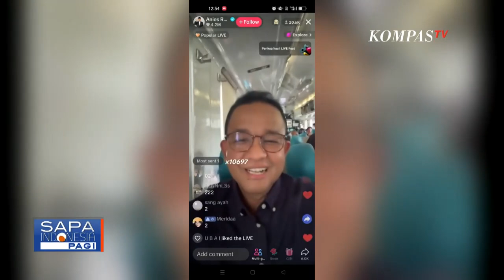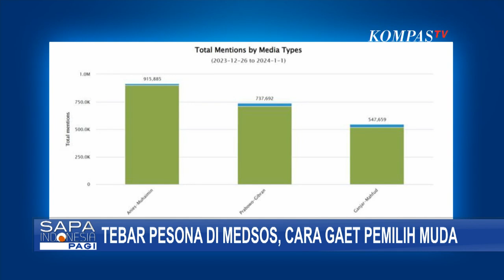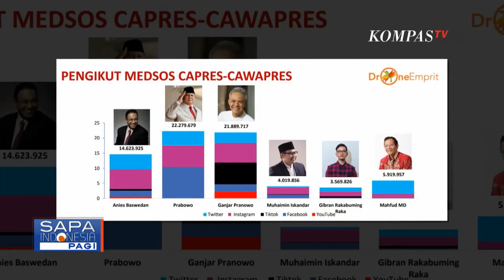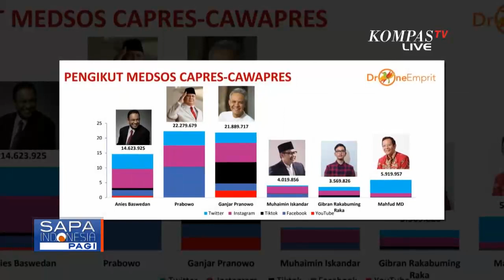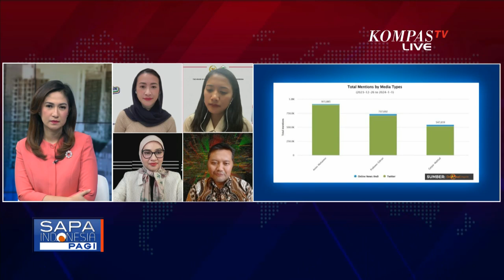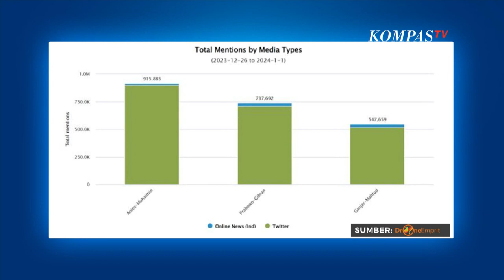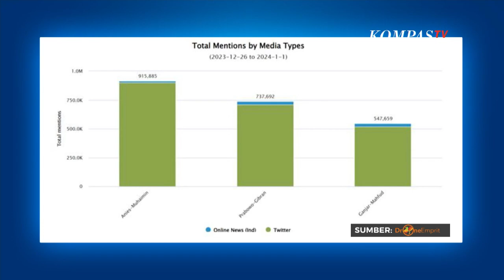Anies dan Mahfud Tebar Pesona di Medsos, Apa Cara Efektif Gaet Pemilih Muda?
Live di Tiktok juga dilakukan Cawapres Nomor Urut 3, Mahfud MD. Hal-hal di luar politik seperti sepakbola, turut ditanggapi Mahfud. Namun, Mahfud sedikit memberi pesan yang sering menang suatu saat bisa kalah.

Semetara Paslon Nomor Urut 2, Prabowo Subianto dan Gibran Rakabuming Raka, belum terlihat berinteraksi live di Tiktok.

TKN menilai, dengan adanya medsos kampanye bisa diolah semenarik mungkin. Namun TKN Prabowo-Gibran tak merasa tersaingin dengan apa yang dilakukan paslon lain.

Baca Juga Anies "Live Tiktok" saat Perjalanan Menuju Lokasi Kampanye untuk Gaet Suara Anak Muda di